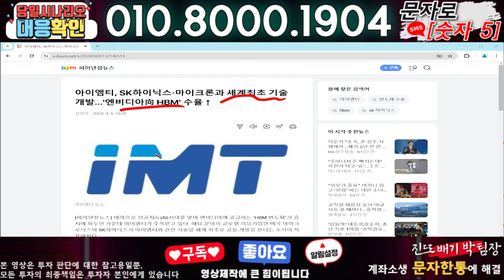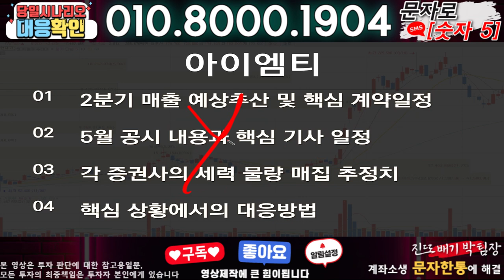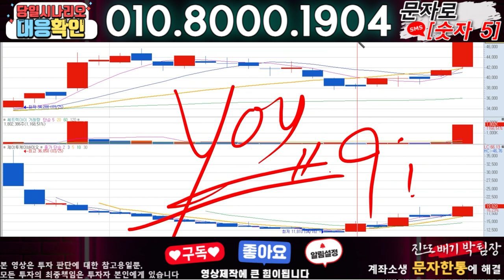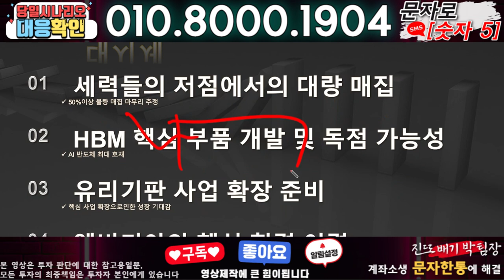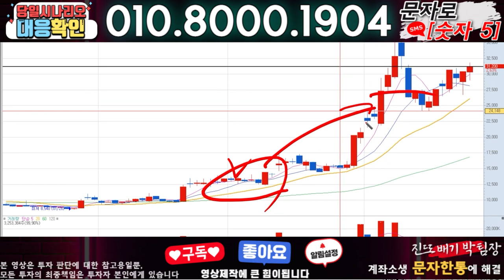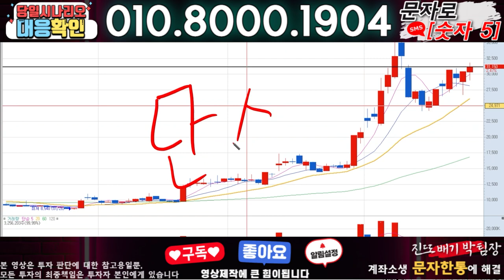아이엠티 ) 3분전 기습속보-공식입장발표!! 무슨일인가?